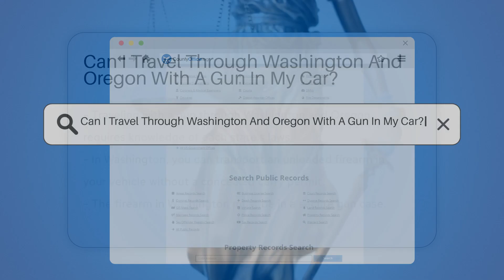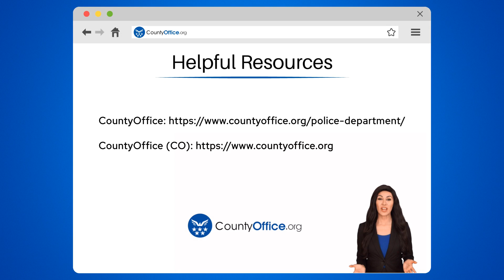Can I Travel Through Washington And Oregon With A Gun In My Car? - CountyOffice.org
Can I Travel Through Washington And Oregon With A Gun In My Car? Have you ever questioned the regulations around traveling with a gun in your car through Washington and Oregon? In this enlightening video, we delve into the essential details you need to know about transporting firearms in these states. Discover the distinct laws governing gun transportation in Washington and Oregon, including the requirements for carrying loaded firearms and the importance of complying with state-specific regulations. CountyOffice.org offers a wealth of information on firearm laws in both Washington and Oregon to assist you in navigating these legal requirements effectively. Ensuring you understand and adhere to the laws in each state is crucial to guaranteeing a safe and lawful journey while traveling with a gun in your car.